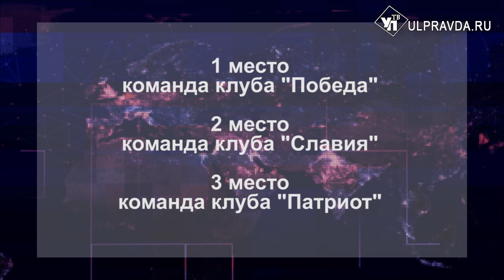Герои нашего времени. Ульяновские студенты пытались стать героями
В Ульяновске прошел зимний этап военно-спортивной игры «Стань героем». Проект стартовал в 2000 году. Тогда он проходил только летом. Теперь в игре три этапа: зимний - в спортивном зале, весенний - на лестнице у Краеведческого музея и летний финал в Кузоватовском районе, в селе Лесное Матюнино. Пока прошел только первый, зимний этап. Игра очень популярна среди подростков и молодежи.